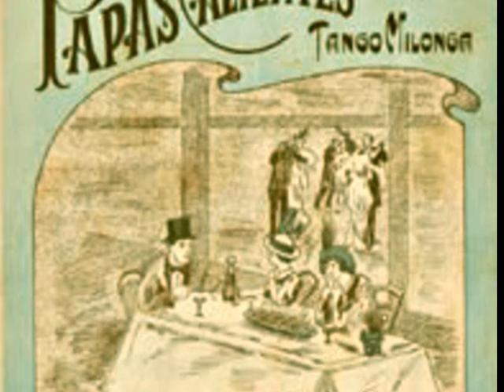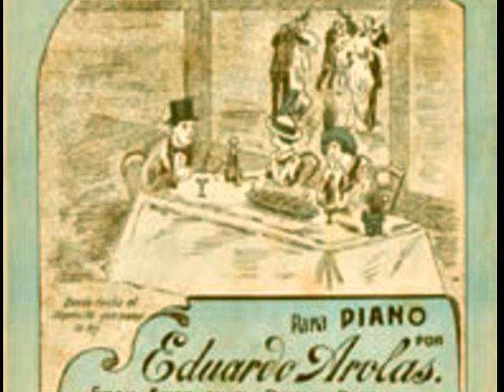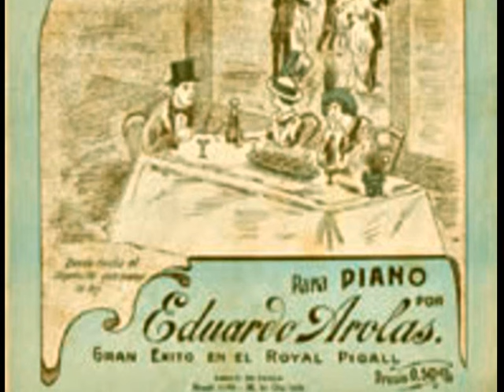Tango Papas Calientes Eduardo Arolas Guitar Duo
Morceau de tango pour le piano adapté à la guitare